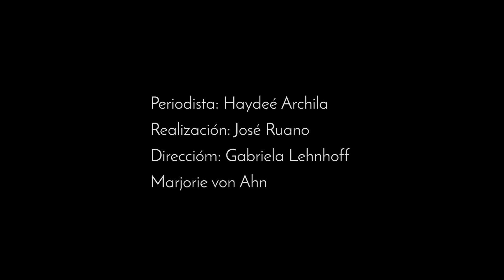Ixcanul Final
La vida cotidiana de las protagonistas de Ixcanul, filme guatemalteco que podría participar en los Oscar 2016.